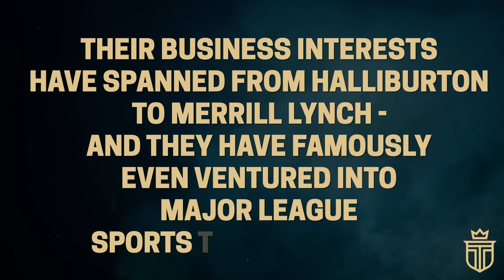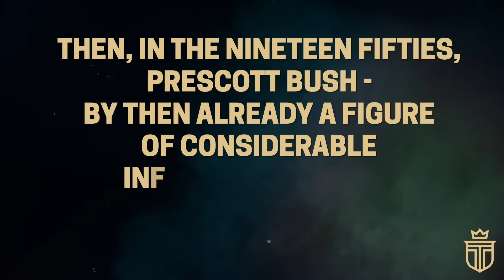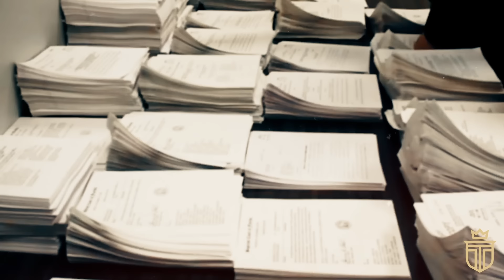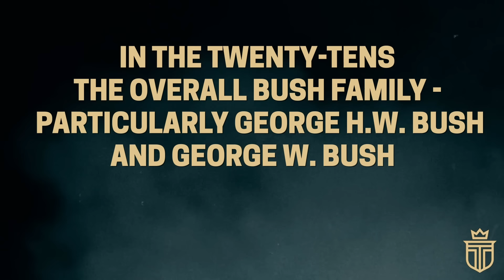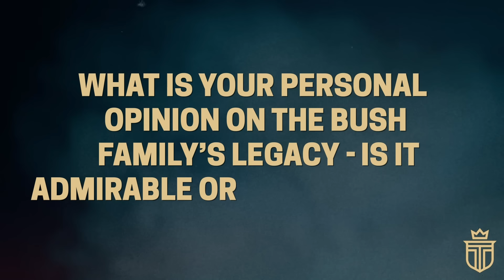The Bushes: When Your Family Uses Millions To Become Presidents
In the intricate web of American political history, the phenomenon of presidential families is a perennial topic of both intrigue and, at times, controversy.

Placed beside dynastic names like “Roosevelt”, “Kennedy”, and “Adams”, the Bush family carves its unique niche - perhaps more contentious than its predecessors.

Indeed, unlike the direct lineage of power seen in other twentieth century dynasties - where the Roosevelts and Kennedys being among America’s richest families at the time played a pivotal role - the Bushes charted a different course.

TIMESTAMPS
0:00 Introduction
1:12 Chapter 1: European Roots and Gaining Wealth
4:36 Chapter 2: Prescott Bush - The Patriarch's Rise
9:05 Chapter 3: George H.W. Bush - From Pilot to President
15:04 Chapter 4: George W. Bush - Continuing the Legacy
20:48 Chapter 5: The Modern Bush Family

Emerging from Europe in the sixteen hundreds, The Bush family name weaves through the fabric of history - marking not only a journey of political prominence but also a richly layered ancestral heritage.

This epic tale - steeped in tradition and crossing oceans - echoes the transformative journey of a family that would come to leave an unforgettable mark on American leadership and culture.

Now, The Bush family's European lineage primarily encompasses English and German descent.
Samuel Bush - born in 1647 - marked the beginning of the family's American saga - and extensive research by British genealogist Roger Power has even linked the Bushes to the British Royal Family.

Notably, George H.W. Bush - the forty first President of the United States - is a thirteenth cousin twice removed of our late Queen Elizabeth The Second.
And this royal connection extends to various historical figures - including King Henry The Seventh, Charles The Second's mistress Barbara Villiers, and Mary - the younger sister of Henry The Eighth.

Prescott Sheldon Bush - born on the fifteenth of May, 1895, in Columbus, Ohio - emerged from an already formidable brood in the chronicles of American “soft power”.

His parents - Samuel Prescott Bush and Flora Sheldon Bush - provided him with a nurturing environment that fostered an appreciation for education and sports.

Indeed, Prescott was one of five children - showcasing his athletic prowess at Saint George’s School in Rhode Island and later at Yale University - where he excelled in baseball and golf, standing an impressive six feet four inches tall.

Then, the outbreak of World War 1 in 1917 marked a pivotal moment in Prescott Bush's life.
As a student at Yale, he embraced his patriotic duty by accepting an officer's commission - serving as a field artillery captain in the Connecticut National Guard.

His military experience was diverse - including intelligence training in Verdun, France, and a stint with a team of French officers.

Future President, Vice President, and C.I.A. director George Herbert Walker Bush, in his adolescent years, attended Phillips Academy Andover - a prestigious boarding school in Massachusetts.

There, he distinguished himself as a compassionate and accomplished student - often standing up for younger students in an environment where bullying was prevalent.

His leadership qualities shone through as he became the senior class president and captained both the baseball and soccer teams - while also engaging in various clubs.

And his time at Andover culminated on his eighteenth birthday in 1942 - the same day he enlisted in the United States Navy, marking the start of a significant chapter in his life.

Then, during World War 2 - from 1942 to 1945 - Bush served as a naval aviator.

The attack on Pearl Harbor spurred his decision to join the Navy and train as an aviator.

After preflight training at the University of North Carolina at Chapel Hill, he earned his commission as an ensign and embarked on 58 combat missions.

George W. Bush was born on the sixth of July 1946, in New Haven, Connecticut - and his early years were overshadowed by the loss of his sister - Robin - to leukemia, a tragedy that deeply affected him and strengthened his bond with his mother.

At Yale University, Bush pursued a history degree, graduating in 1968 amidst a backdrop of controversy.

His acceptance into the Texas Air National Guard - especially with a minimal score on a pilot aptitude test and during the height of the Vietnam War - raised eyebrows, with many speculating that his father's political influence as a congressman played a role in this decision.

And Bush's early adulthood was famously marked by excessive drinking - which he later acknowledged as problematic, though he never identified as an alcoholic.

Reportedly, his drinking habits bordered on binge drinking - occasionally leading to offensive behavior.